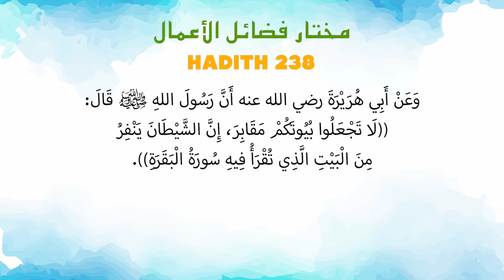Ustaz Amin - Hadith Mukhtar 238